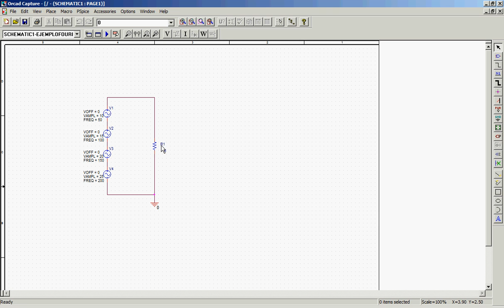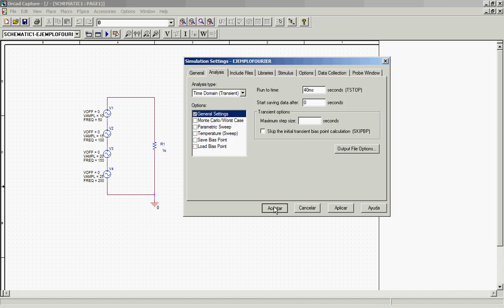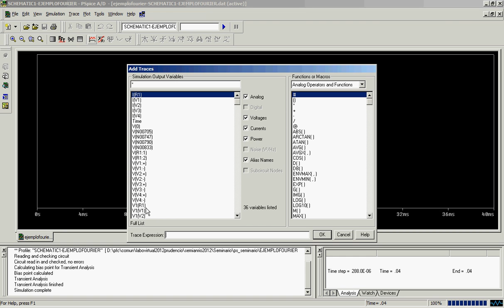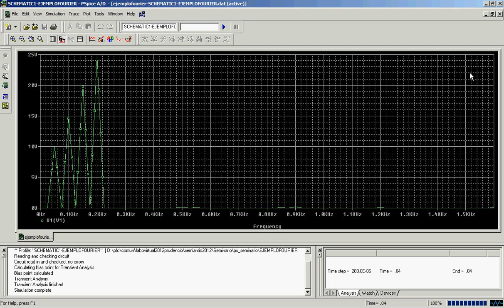EPS_JAEN _EJEMPLO DE ANALISIS DE FOURIER CON CAPTURE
Video ejemplo sobre análisis de Forurier a partir de distintas fuentes de tensión relaizado en la Escuela Politécnica de Jaén por el alumno Daniel Lopez Arco (2012)